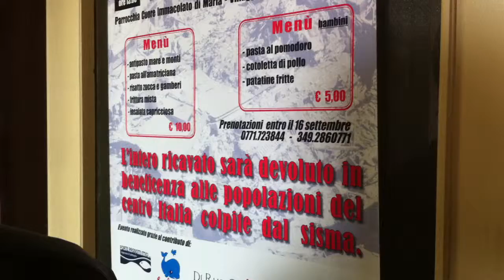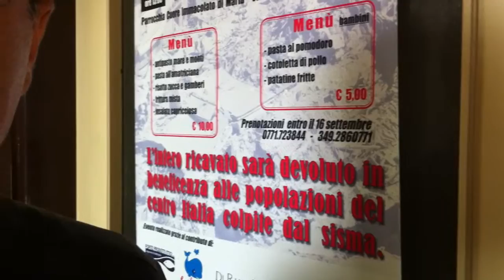FORMIA(LT),PRANZO Al don Bosco per BENEFICENZA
Intervista a don Mariano dell'Oratorio don Bosco sull'iniziativa